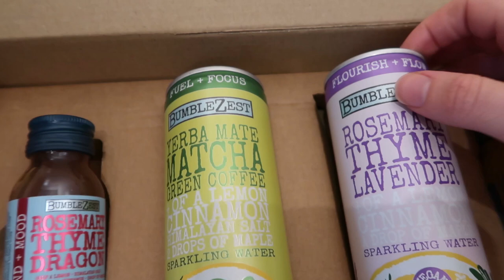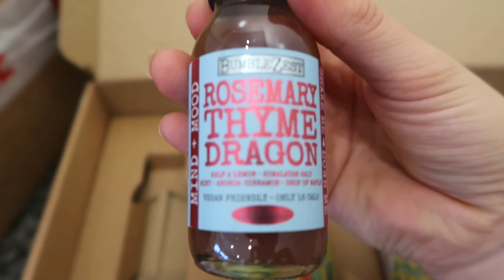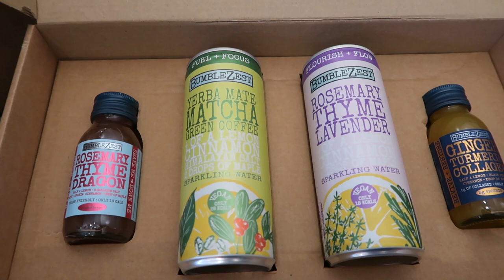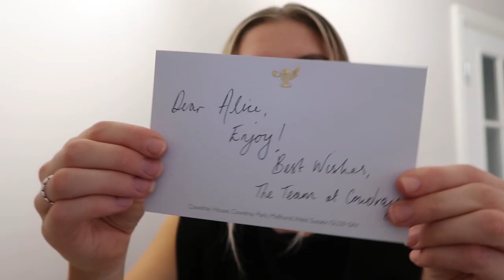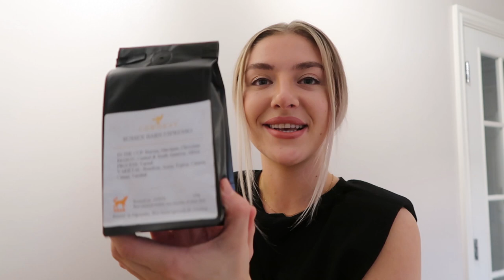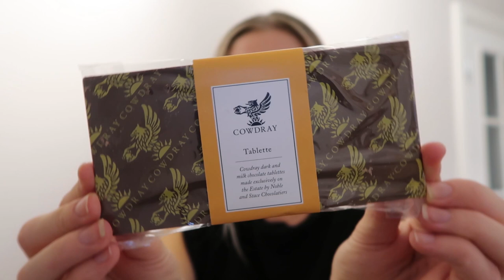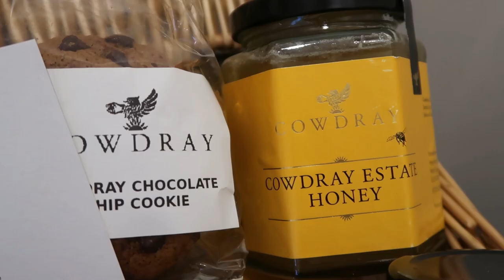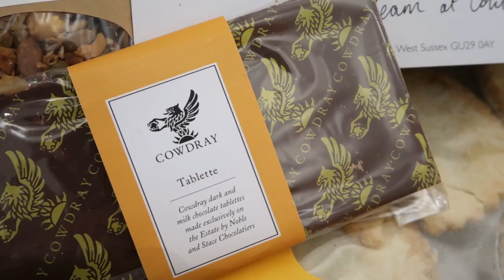AUTUMN WEEKEND | CRYSTAL SHOPPING IN BRIGHTON, RUNNING ERRANDS & COWDRAY ESTATE HAMPER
I am back with another weekend vlog 🍁🍂 This weekend I spent my time running a lot of little errands, shooting content in Brighton and spending the day with my brother✨

Stay Sweet,
Alice xx

* PLEASE NOTE I USE AFFILIATE LINKS WHERE POSSIBLE *Affiliate links are used where possible, as a small percentage of the sale of the item you purchase may go to the person who has generated the link. Thank you for your support.